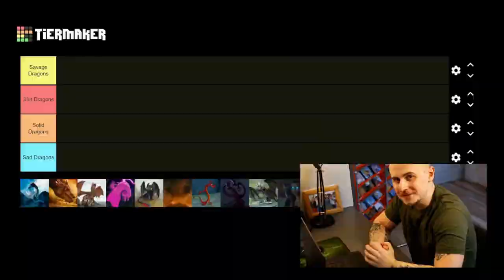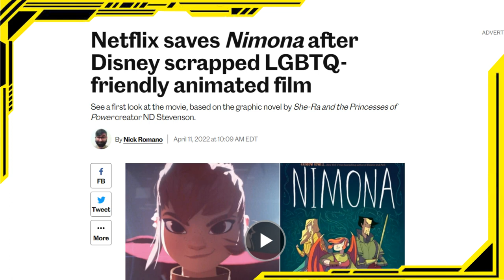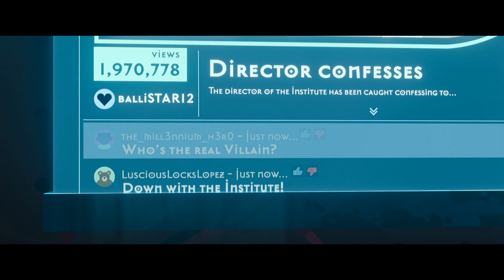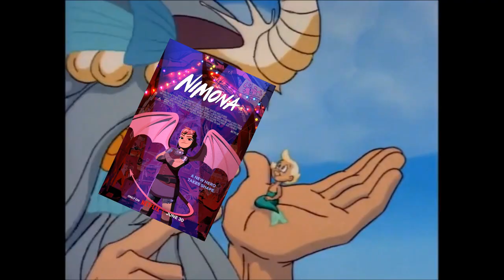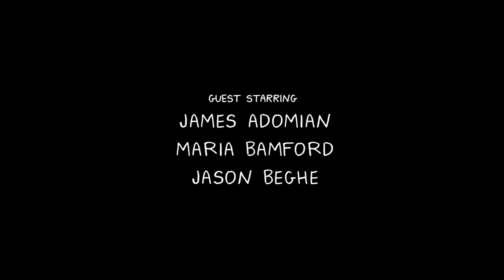⋆｡°✩ i'm straight, but my new personality is "Nimona" ✩°｡⋆ | Torn Apart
Let’s have a look at Nimona today which is a new Animated Movie on Netflix directed by Nick Bruno and Troy Quane. It was originally a Bluesky project and by extension a Disney project until they chickened out because of their homophobia in 2021! Nimona the graphic novel by ND Stevenson and is starring the voices of Riz Ahmed and Chloe Grace Moretz.

💢 CREDITS 💢
Footage

Sound

Cycling, Pokémon Sapphire, Go Ichinose, Morikazu Aoki, Junichi Masuda